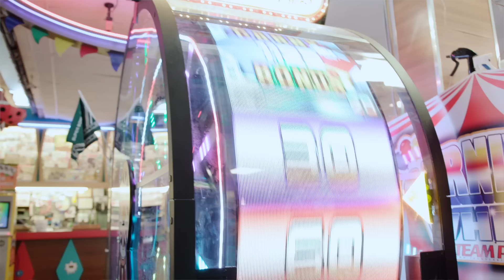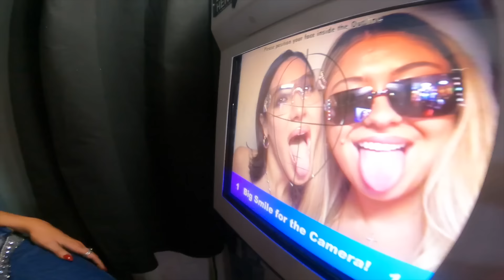NIKI DEMAR - B!TCH (Official Music VIdeo)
Written by: Niki Demar, Jutes, Sarah Troy
Produced by: Julianne Hope & Rob Grimaldi
Mixed by: Austin Seltzer

CREDITS:
Directed by Niki DeMar
Filmed by Dair Studios
Produced by Brooke Lubarsky
Editor: Niki DeMar
Location: Pink Champagne Motel Wildwood, NJ
Extras: Layne Olsen, Nicolette Forero, Gianna Berretta, Bridget Hattie

B!TCH (Lyrics)
[Verse 1]
Here's to the girl I used to be
I'm finally smiling with my teeth, it's been a long time coming
You loved me more when I was weak
Shrank myself down to people please
I really like who I'm becoming

[Pre-Chorus]
I try
But no matter what I do
I'm still the bad guy
(If the shoe fits, shit)

[Chorus]
I guess I'm a Bitch
Feeling myself guess I'm acting unhinged
Still wanna help you come laugh, with a twist
Yeah I would die for you, and I try to live
It makes you sick
You get upset and say it's something I did
Minding my business, but god forbid
I stick up for myself & you're calling it quits
If that's how it is
(Ooo-la-la-la-la-la-la-la)
(Ooo-la-la-la-la-la-la-la-la-la-la-la)

[Verse 2]
I gave you everything I've got
Somehow this mess is still my fault
Like, I should've cleaned up better
Tried to help you communicate
Made it my job, to make you stay
Never gonna be the good girl, either way

[Pre-Chorus]
I try
(Might as well commit, yeah)

[Chorus]
(Ooo-la-la-la-la-la-la-la-la-la-la-la)
(Ooo-la-la-la-la-la-la-la-la-la-la-la)

[Outro]
Ooo-la-la-la-la-la-la-la-la-la-la-la